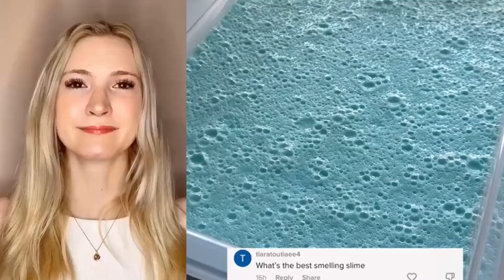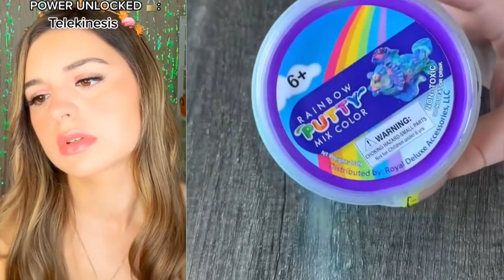🌈 SLIME STORYTIME TIKTOK 🌈 ROBLOX SLIME STORYTIME 🌈SLIME ASMR💖 @Brianna Mizura @Jezelle #19